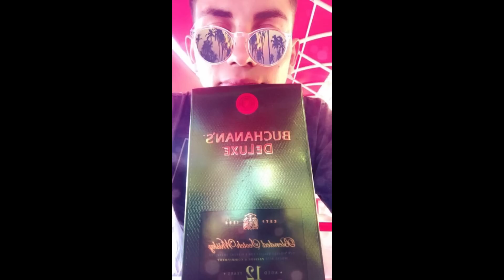Omega v2 La Guerrilla Musick (Audio Oficial)